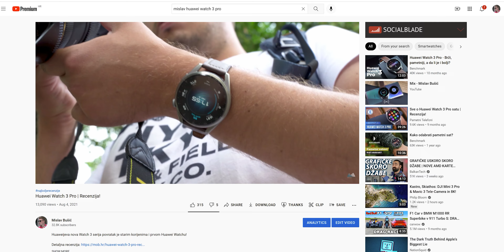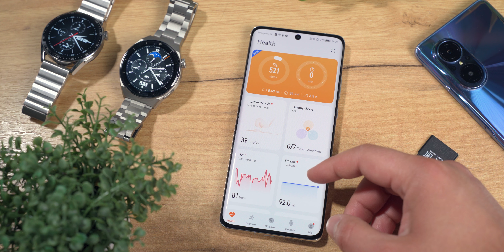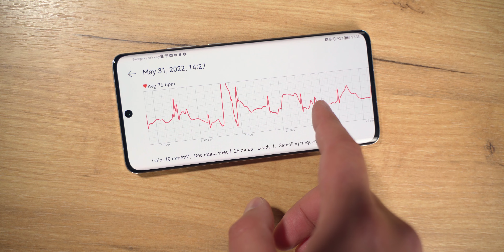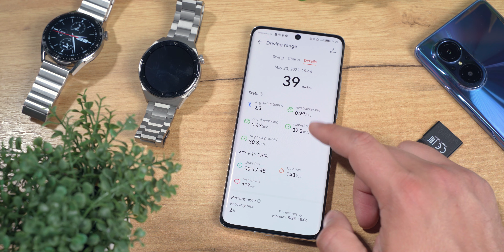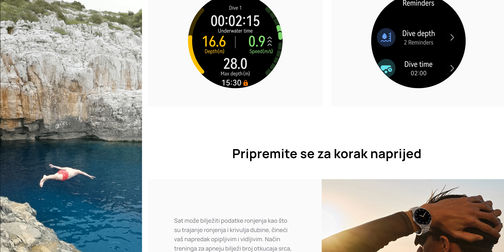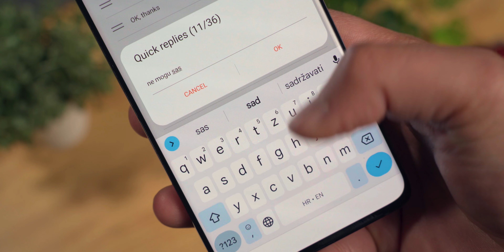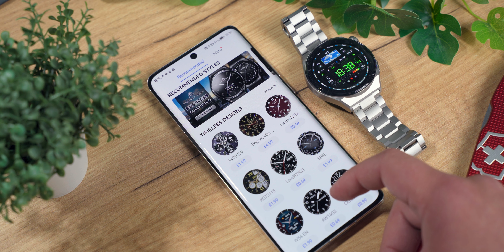RONI DUBLJE OD VAS! | Huawei Watch GT 3 PRO!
Huawei Watch GT serija jedna je od najpuplarnijih linija pametnih satova, a njihov novi predstavnik Watch GT3 Pro najbolji je do sad!

Samo najbolje recenzije!